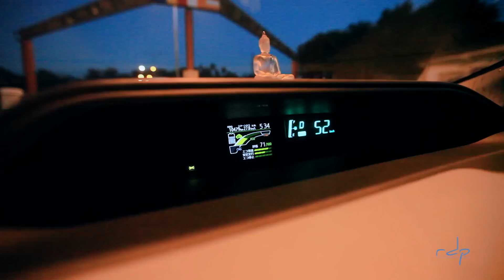Tharini + Gananathe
Rasanga Dissanayake at Tharini + Gananathe private session Photo shoot
No part of this video may be reproduced or transmitted in any form, by any means without the prior written permission of Rasanga Dissanayake.